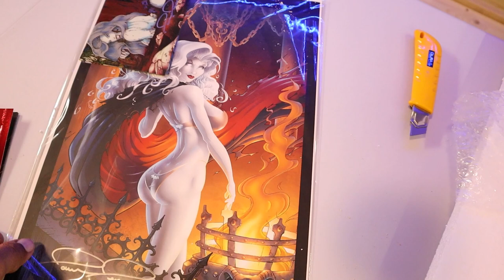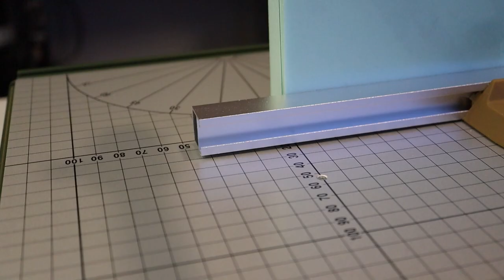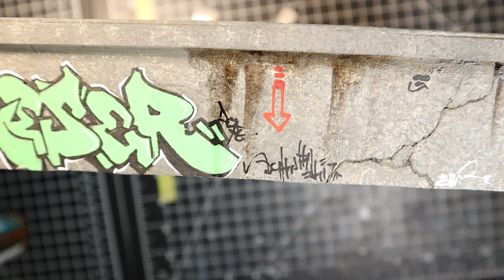Jason and Wayman's Fantastic Build Part 3a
Yo yo - so here's Jason and Wayman's Fantastic Build Part 3a!! I got the box from Jason a few weeks ago and wasn't able to get to work on it immediately - but I finally did and came up with this so far. I have a ton of more details to add to it but wanted to get the foundation going so I can place it on the layout. Afterwards I'll add all the little details and people to this new section. I'll do one more sub-part to this and post a video next week. I hope you folks are enjoying this venture along with me.

Go check out his build to this collab - @JasonJensenTrains

Peace y'all